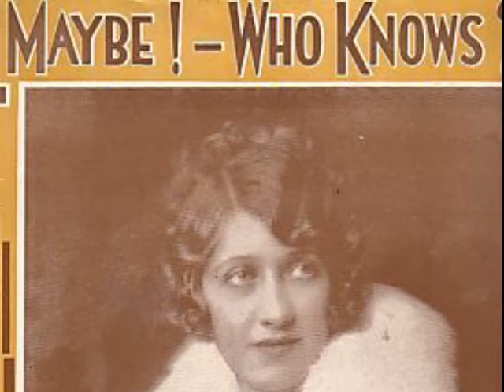Metropolitan Dance Orchestra-- Maybe Who Knows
Van Dyke  71746A recorded 6/1929
written by Etting, Schuster and Tucker

vocal by Smith Ballew